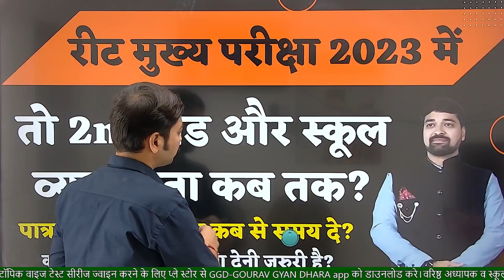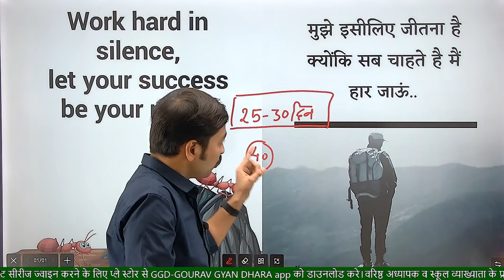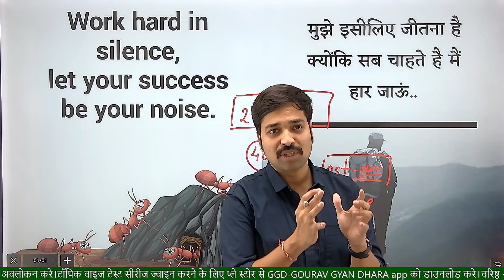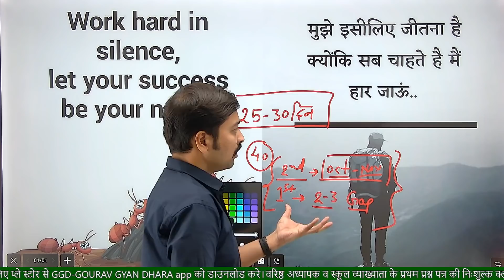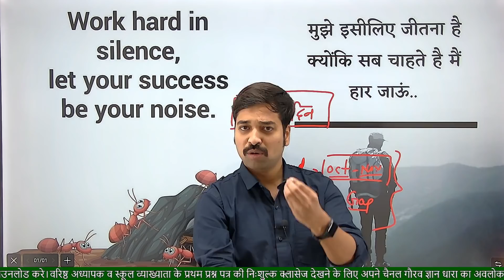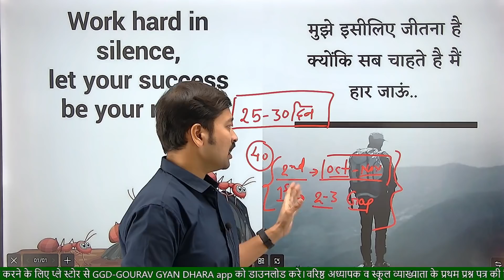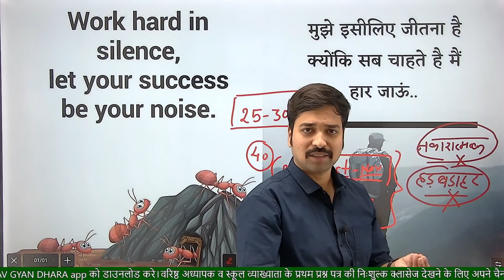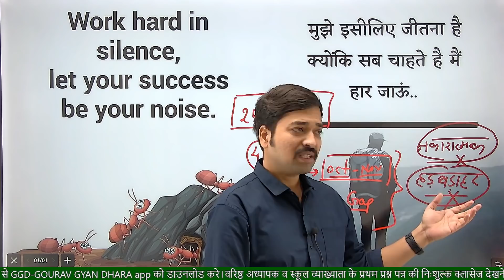रीट मुख्य परीक्षा 2023 में तो 2nd ग्रेड और स्कूल व्याख्याता कब तक होगी?| पात्रता परीक्षा किसको देनी?